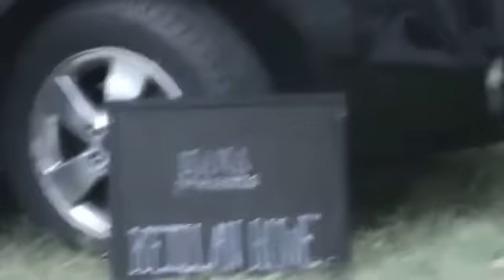Пародия на танец Дина Винчестера - Сверхъестественное